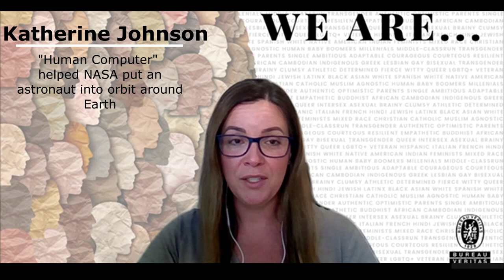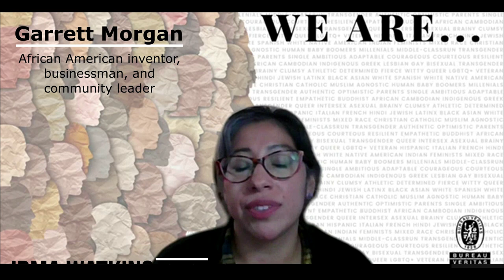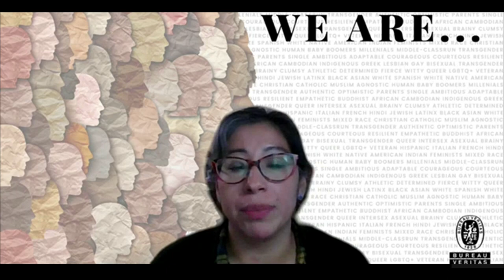WE ARE... Black History Month - Part Three